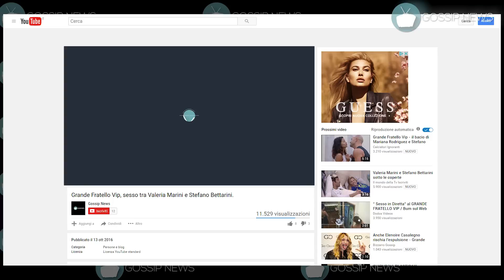Amici 2016: L'ex di Aurora Ramazzotti si presenta ai casting... Riccardo Marcuzzo!!